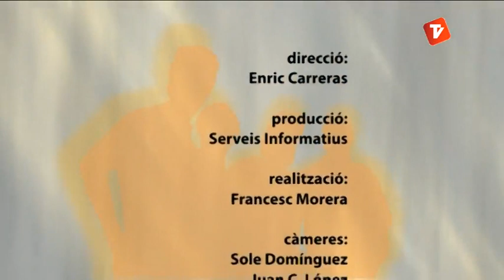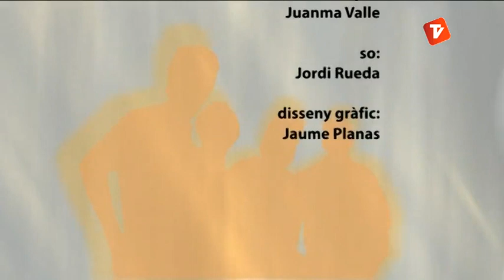Debat Obert 04-10-2013